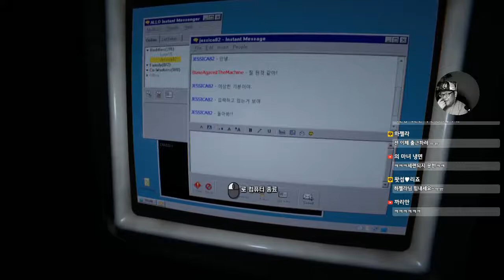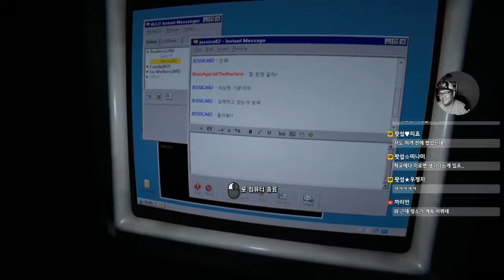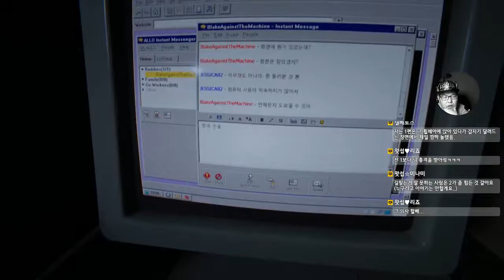[공포게임] 아웃라스트2 #08 - 끔찍한 존스타운 사건이 배경이된 게임 (Outlast2)｜왓섭! GAME